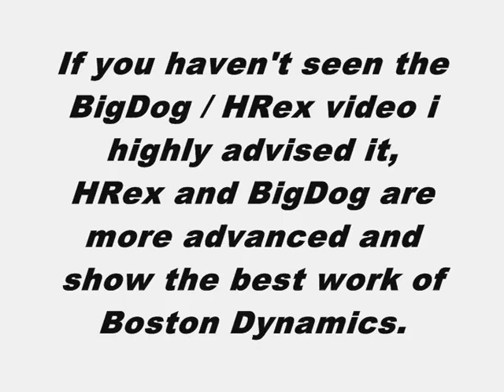LittleDog / RISE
My second video of Boston Dynamic's robots.

LittleDog is a miniture version of BigDog and runs on electricity.

RISE is a climbing robot that can climb rocks, metal, glass and organic matter with the miniture claws you see first the bigger claws it uses when climbing the tree and adhesive strips for glass and metal.